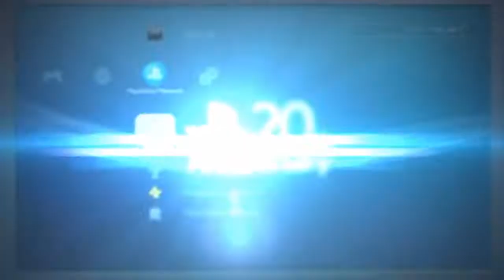Assassins creed Syndicate Epic Carrige Parkour